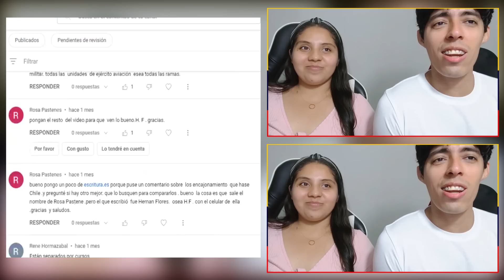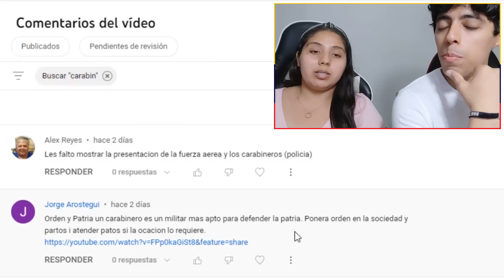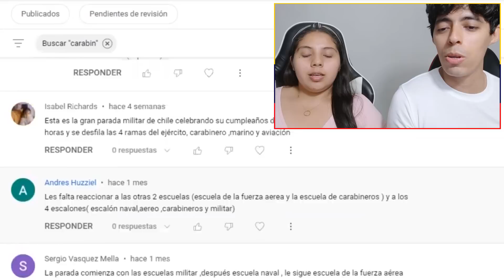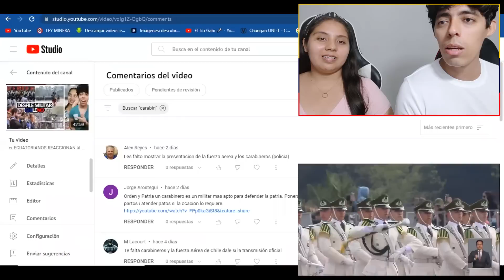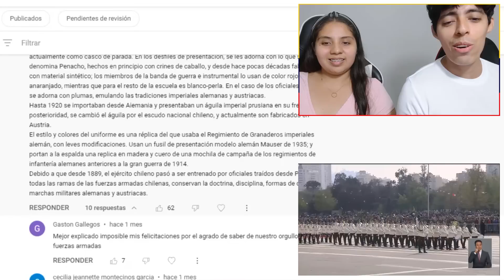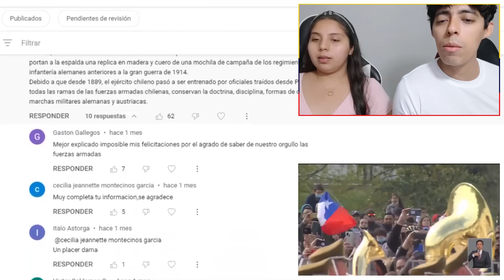🇨🇱 CHILE REACCION - ECUATORIANOS REACCIONAN al DESFILE MILITAR CHILENO 2022/Parte 2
AGRADECIMIENTOS ESPECIALES al Creador del Video Original → @
Link video original: